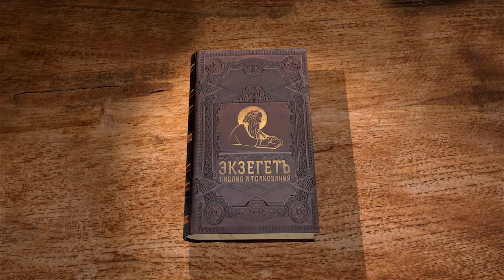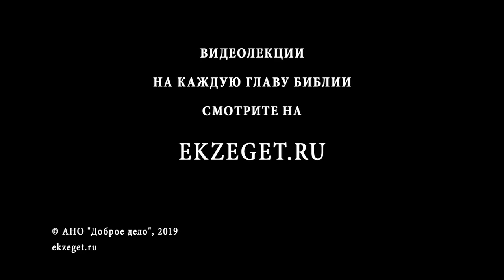Псалтирь. Псалом 147. Андрей Десницкий. Библия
Псалмопевец Давид побуждает жителей Иерусалима славить Господа, за то, что Он устроил так, что строительство ворот Иерусалима закончилось благополучно, и теперь никто не может разрушить город. Жители Иерусалима живут счастливо и радостно и не имеют недостатка в пропитании.
Бог дал своё Слово Моисею, научил богоизбранный народ жить по заповедям Божьим и процветать. Никому другому народу Бог так не благоволит, именно поэтому важно всегда благодарить Творца.